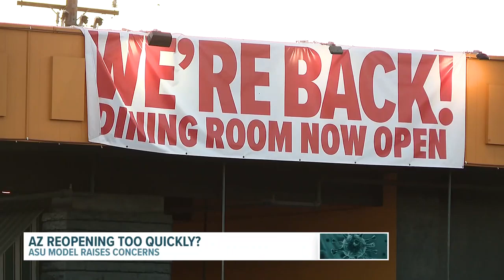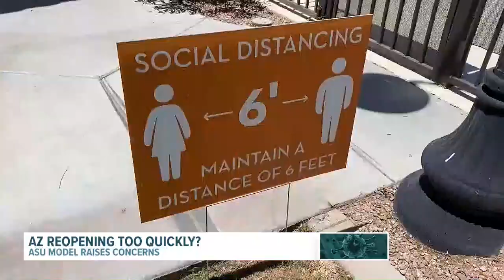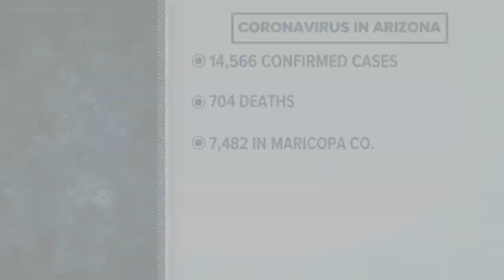Coronavirus cases in Arizona: News and updates for May 19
The number of coronavirus cases in Arizona has reached 14,566 as of Tuesday, with 704 coronavirus-related deaths. Here's the latest COVID-19 update.